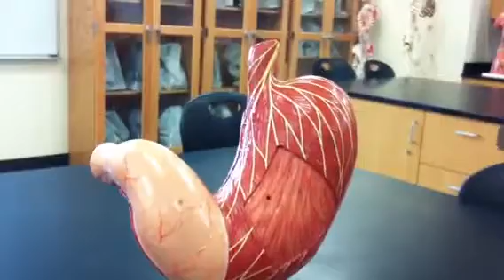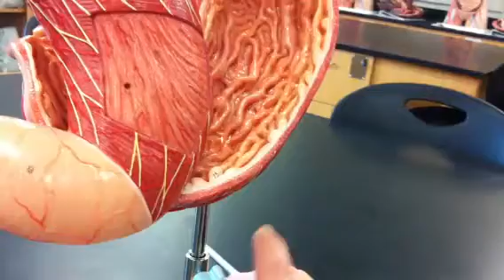Stomach parts and regions model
Stomach regions and parts muscle layers and sections